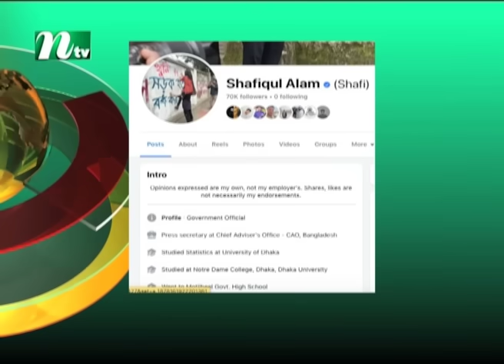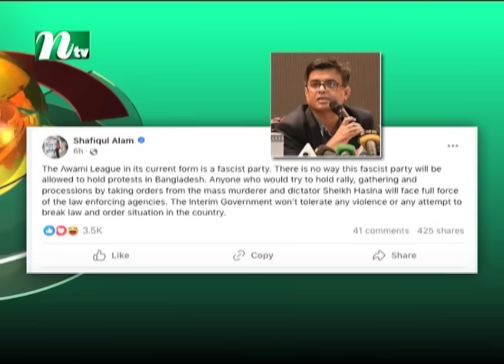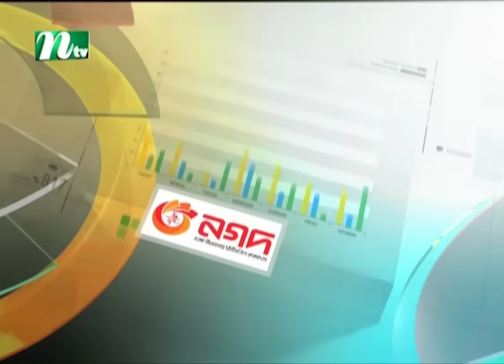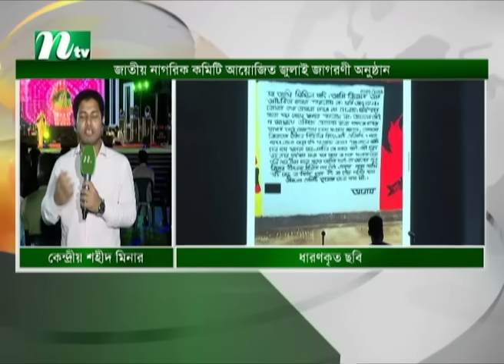🟢 সন্ধ্যার খবর | Shondhar Khobor | ০৯ নভেম্বর ২০২৪ | NTV Latest News Bulletin